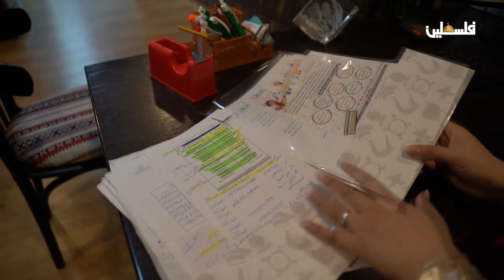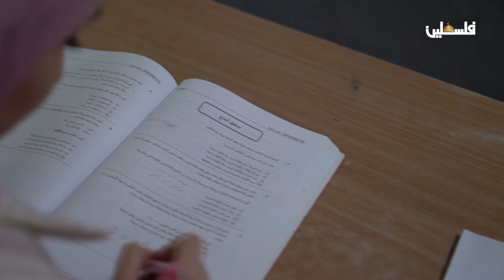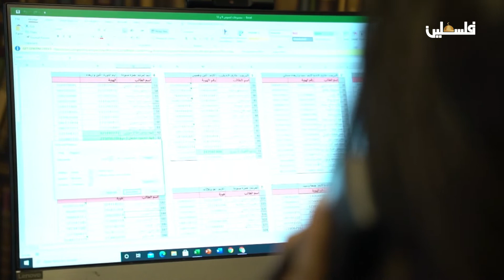بنات القدس | المقدسية الاء عرابي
لمتابعتنا على وسائل التواصل الإجتماعي